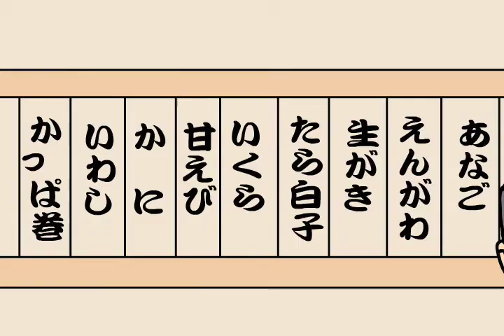ドッグマン ２nd Fight ／ ROUND 6 明日へ向かって！（後編）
ドッグマンとは、犬に噛まれて犬人間になってしまった男の悲劇の物語である。
2nd Fightは
その人類の平和を守る「ドッグマン」こと
本名：「百目鬼 夏男（どうめき なつお）」の
日常生活の物語！

声優：加藤マサキ、田浦リオ、谷　隆次、青空　怜

ドッグシュガーがプロデュースするオリジナルキャラクターシリーズ「ドッグマン」は、2010年3月1日より毎週１話ずつ１年間を通して配信予定です。

ドッグシュガー制作の最新TVドラマ「大魔神カノン」テレビ東京系にて放送中